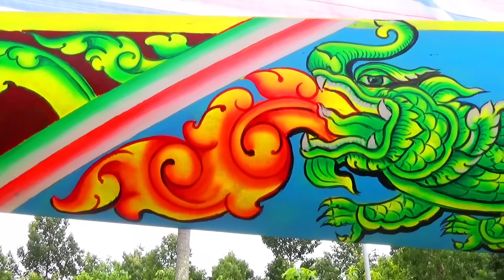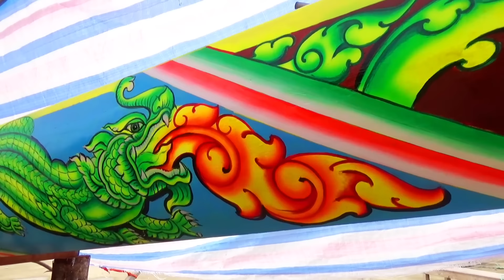GHE NGO ĐỘC MỌC CHÙA KOSTHUM ĐÃ HOÀNG THÀNH NGHỆ NHÂN TIẾP TUC LÊN GHE THỨ 2